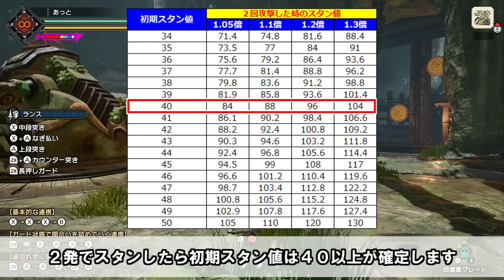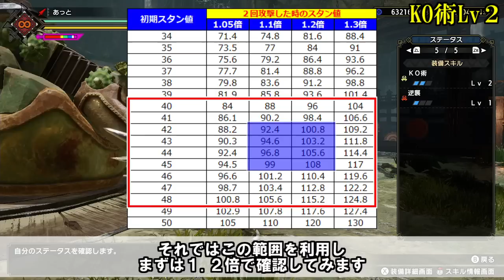百竜装飾品『盾撃竜珠』効果検証 スタン値・ダメージの仕組み モンハンライズサンブレイクMHRise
Ver15スキル検証一覧（随時更新）

モンハン以外の配信用にYouTubeサブチャンネルを開設しました
🎵amazon欲しいものリスト